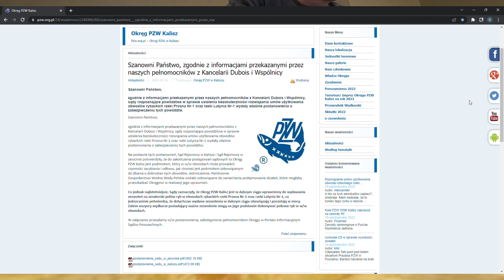Wody Polskie zbiornik za 200 zł PZW wraca do gry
Kolejne informacje ze świata wędkarskiego przeglądając Internet natknąłem się na nieprzyjemne informacje na temat zbiornika na którym łowiłem